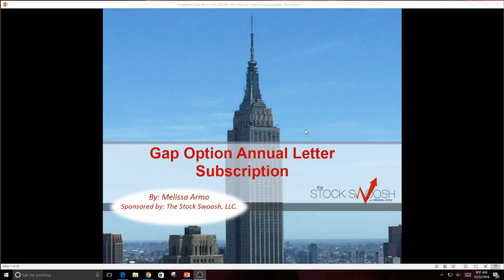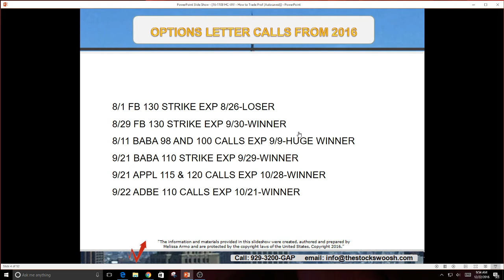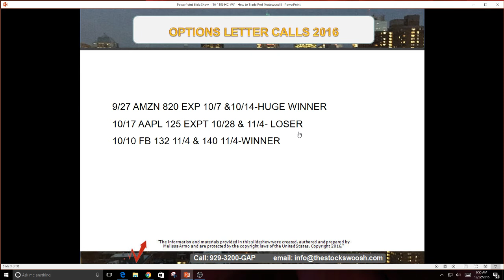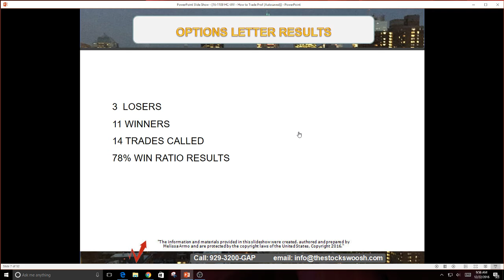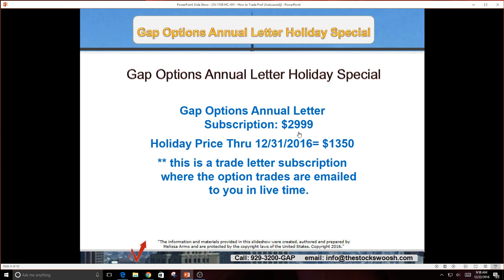Gap Option Annual Letter Subscription Holiday Special Price